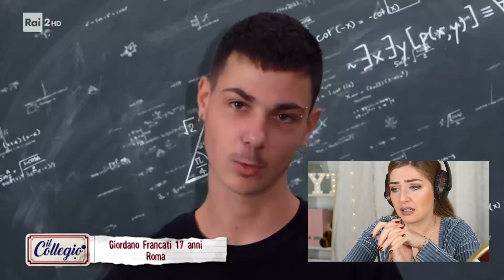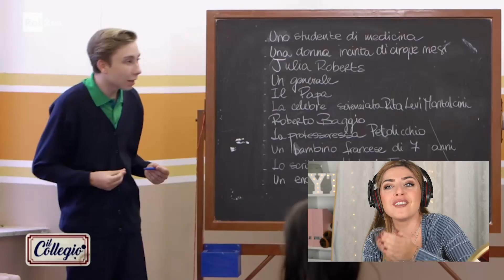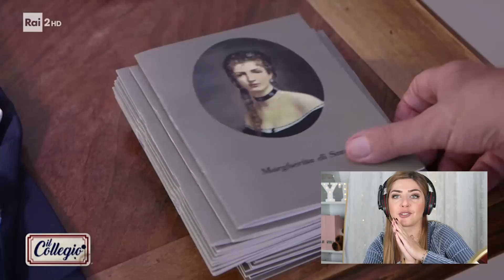UN AMORE MAI NATO 😭e tanta ignoranza 😂 Reaction IL COLLEGIO 5 prima puntata PARTE 2